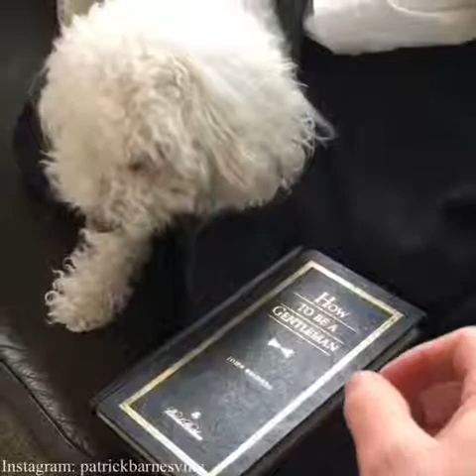This Video Belongs To Patrick B ( Great Dog Owner)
The videos I upload are from the Owners they shareed them And Iam Not Own Any Rights Music Wise